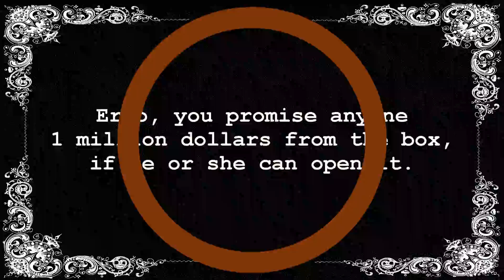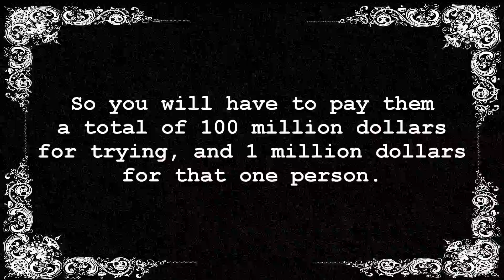Confirmational Bias [S01E02] [The Neutral Party]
Be a patron to get free stuffs! Support The Neutral Party!

All materials are with Creative Common License, and Attribution License.

All under Fair-Use.

Credits

Attributions

Curtain FOOTAGE:
Red Curtain Opening Sequence Animation
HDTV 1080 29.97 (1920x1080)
Quick Time - Photo JPEG 95%